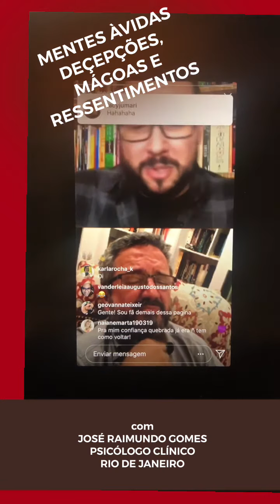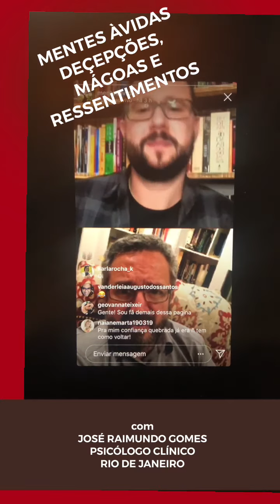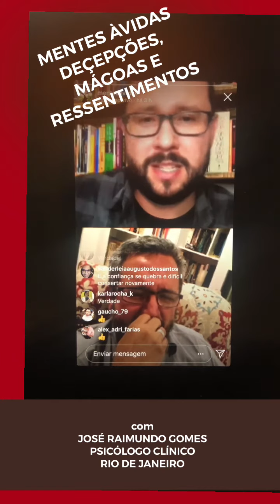MENTES ÁVIDAS. DECEPÇÃO MÁGOA E RESSENTIMENTO. PARTE 3/8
MENTES ÁVIDAS.
DECEPÇÃO MÁGOA E RESSENTIMENTO.
Entrevista do filósofo GIANCARLO FERNANDES  Com JOSÉ RAIMUNDO GOMES
PSICÓLOGO CLÍNICO
Rio de Janeiro. PARTE 3/8